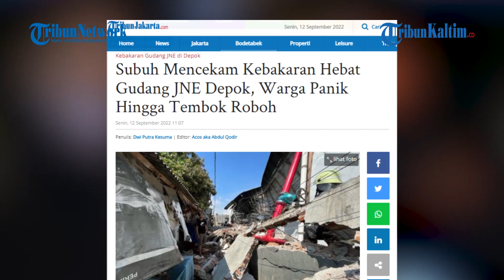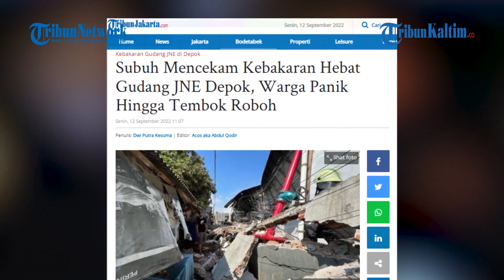Subuh Mencekam Kebakaran Hebat Gudang JNE Depok, Warga Panik Hingga Tembok Roboh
Kebakaran hebat melanda gudang penyimpanan barang perusahaan ekspedisi JNE di Jalan Raya Pekapuran, Cimanggis, Kota Depok, Senin (12/9/2022) subuh tadi.
Kebakaran ini berimbas pada rusaknya rumah warga, musabab terkena sambaran api dan tertimpa tembok yang runtuh.
Salah seorang warga yang kontrakannya terkena imbas kebakaran hebat in i adalah Ujang.
Kontrakan Ujang rusak akibat tertimpa tembok pagar Gudang JNE yang hanya berjarak sekiranya 2 meter dari area teras depan.
Saat kejadian sekitar pukul 04.30 WIB, Ujang mengatakan dirinya tengah terjaga di dalam kontrakan seorang diri, dan mendengar suara letupan-letupan kecil dari arah luar.
Sempat tak menghiraukan, namun perhatian Ujang menjadi terfokus usai suara letupan tersebut berubah menjadi suara ledakan-ledakan yang membuatnya penasaran.
Ia mengatakan seketika itu juga suasana menjadi panik dan mencekam, diiringi jeritan dan teriakan kebakaran olah warga penghuni kontrakan lainnya.(*)

Editor: FZ